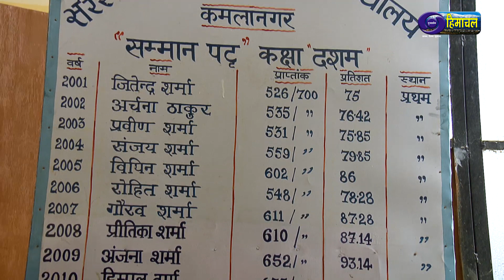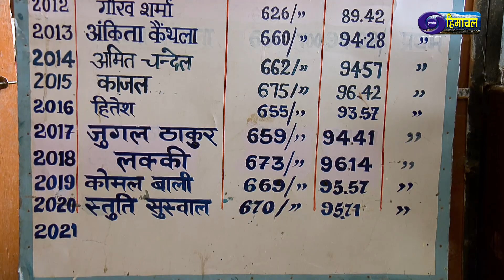पाठशाला में स्वच्छता